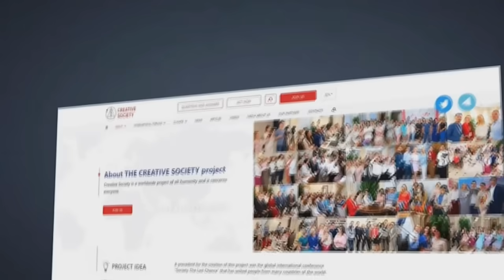PREPARATE TENES q ESTAR LISTO PARA lo que COMUNICARON los CIENTIFICOS HOY, "SOCIEDAD CRATIVA ALERT"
Científicos anunciaron que la Tierra podría partirse en dos y alertaron a la población: dónde se daría el quiebre
El equipo de investigadores de la Fundación Nacional de Ciencias alertó sobre la posibilidad de que la Tierra se parta en dos mitades por el movimiento de sus placas tectónicas.